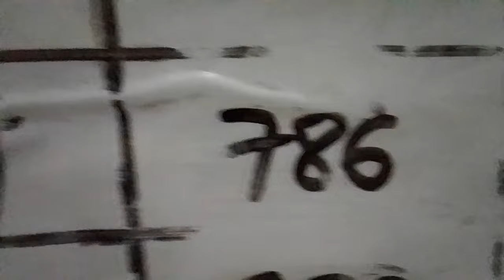Pick 3 ALL STATES SPECIAL PREDICTION for 01 Jul. 2024 | AMV 555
Pick 3  ALL STATES SPECIAL PREDICTION for 01 Jul. 2024